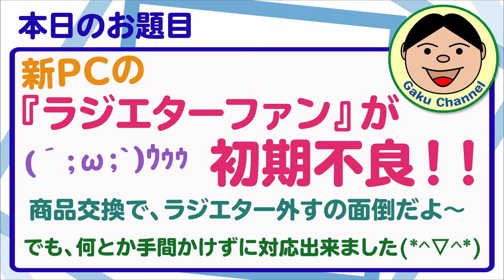新PCの『ラジエターファン』が初期不良！！交換でラジエター外すの面倒だよ～(´；ω；`)ｳｩｩでも、何とか手間かけずに対応出来ました(*^▽^*)／#175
新しく組んだPCの『ラジエターファン』が初期不良！！！
買った店に電話すると、『ファンだけの交換NG』とのこと.
商品全部を返品して、交換になるみたい. ( ﾉД`)ｼｸｼｸ…
「えー、ファンだけの為にCPUクーラーから全部外すんですか. 」
「交換手続きしてる間、新PC使えないんですけど. 」
ほんと、困った.

そこで、色々調べまくって問題解決しましたヾ(≧▽≦)ﾉ
その記録動画です。同じような人いてたら、参考にして下さいね(笑)

●更新後のPCスペック（Amazonリンクも）
・CPU：Intel Core i9 9980XE BOX
・マザーボード：TUF X299 MARK 2
・メモリー：G.SKILL F4-4000C19D-32GTRS (DDR4 PC4-32000
16GB 2枚組)
・HDD（M.2）：Western Digital SN750 WDS100T3X0C (1TB)
・ケース：CoolerMaster MCM-SL600M-SGNN-S00

●OsmoAction関連
○OsmoAction

○ZHIYUN Rider-M

〇Wireless Module

『装備品』
〇アライヘルメット ASTRO-IQ XO

『電装系』
〇UNI-SHINE Ledフォグランプ

『外装品』
〇Tiakia バイク スマホ ホルダー

『整備用品』
〇AZ エンジンオイル MEO-012

●ドローン
【DJI】
〇Phantom4Pro

〇Ryze Tello

【Hubsan】
〇H501M X4 Air

〇H502S-X4-DESIRE FPV

●GoPro関連
〇GoProHero7 Black

○ZHIYUN Rider-M